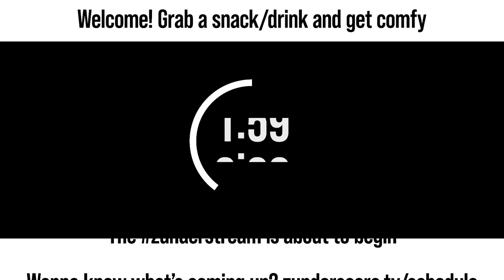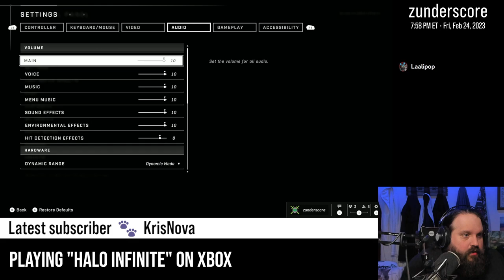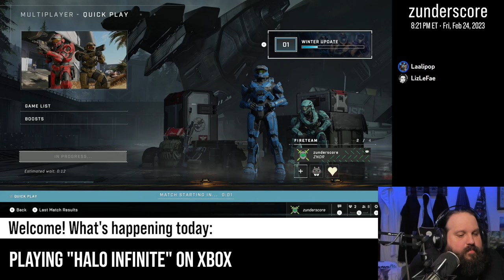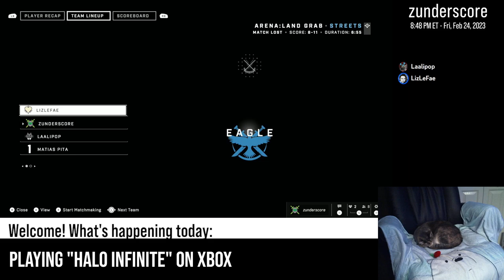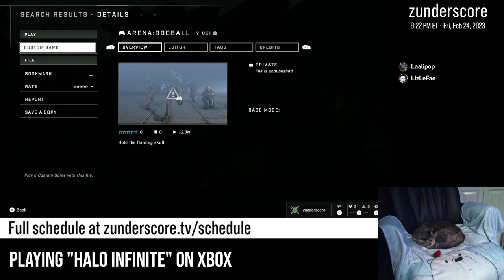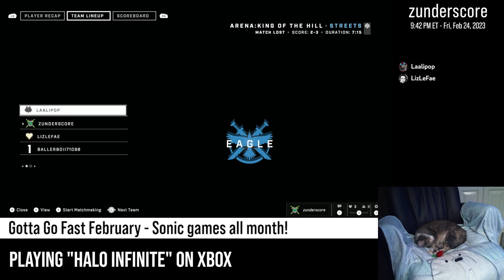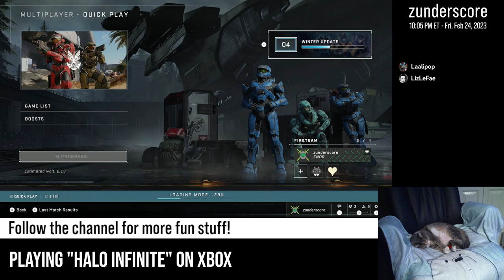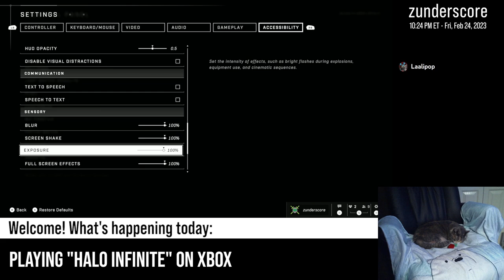zunderstream Show Archive - 2023-02-24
🎬: "COMMUNITY GAME NIGHT | !discord !merch zunderstream"